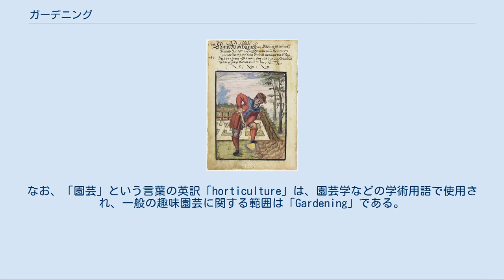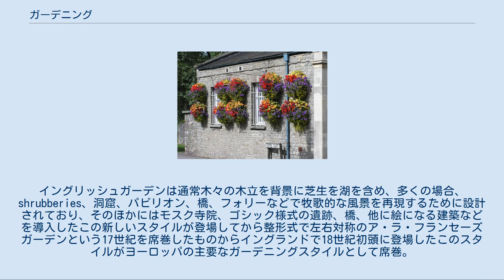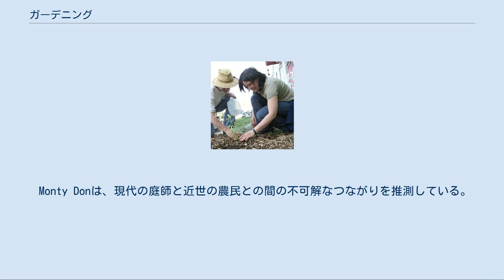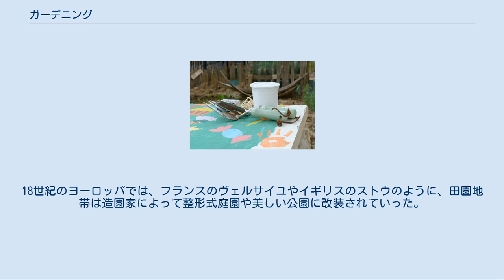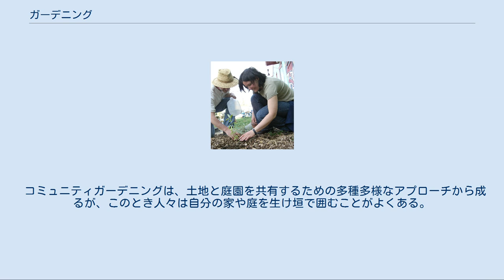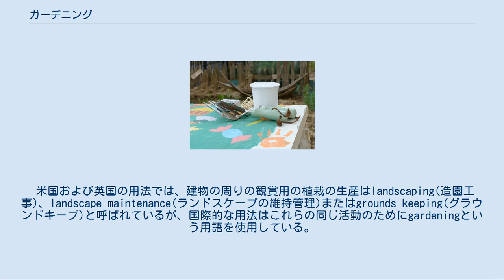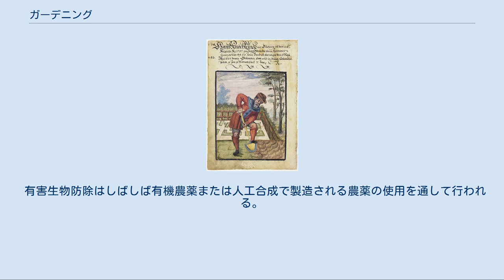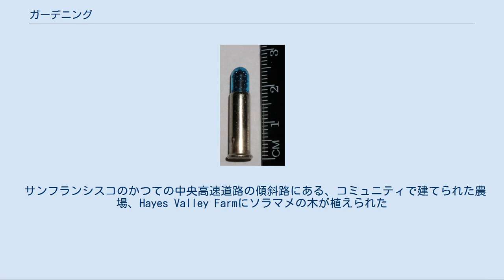ガーデニング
ガーデニングの例 ガーデニング（英語: Gardening）とは、家庭で行われる造園や園芸の一種。
 なお日本でカタカナ表記「ガーデニング」は1990 年代後半におきたブームの契機となり登場し、1997 年には「ガーデニング」という言葉は流行語 10 選に選ばれた。
 自分が所有する庭（ガーデン）やベランダにおいて草花を植栽したり、柵や石畳などで装飾するなどして庭造りを楽しむこと。
 今日では庭先での花の栽培のほか、家庭菜園を営むといった場合も、この名で呼ばれる。
なお、「園芸」という言葉の英訳「horticulture」は、園芸学などの学術用語で使用され、一般の趣味園芸に関する範囲は「Gardening」である。
 イングリッシュガーデンのパーティーの一部 ガーデニングから植物を育て、栽培する習慣となり、庭では観賞用の植物である花、リーフが全体的な外観として成長し根菜類 葉菜類 果物、ハーブなどの有用な植物は食用、染料として、または薬用もしくは化粧品としての用途で栽培されている。
ガーデニングは多くの人々によってリラックスした活動であると考えられている。
 ガーデニング範囲はフルーツの果樹園から大通りに一つまたは複数の異なる種類の低木、樹木作付けしたもの、草本植物を住宅の敷地の内に外に成長させたり大小容器で育てた植物、芝生と基礎作付けまである。
 園芸は、一種類の植物しか生育していない、または混合植栽の中に多数の異なる植物を伴うような、非常に特殊なものもあり得る。
それは植物の成長への積極的な参加を含み、そして労働集約的である傾向があり、農業または林業とは区分される。
 庭づくりは、与えられた敷地と、建物の配置・構造、そしてまわりの各種の条件や目的に応じて庭を有効に利用し、満足させ、建物を含めて機能と美の調和をはかるように計画することが基本である。
 庭の設計は、造園材料(例えば植木・石.コンクリート・水など)の使い方を示すものだけでなく、庭園を構成している要素を種々組み合わせる技術である。
庭園構成の要素となるものには、 「おおう」「くぎる」「さえぎる」「つなぐ」「つなぎ・くぎる」などがある。
 「おおう」(地表のグランドカバー) 芝生・ささ・こけ・砂利・コンクリート・水など、 「くぎる」..園路・流れ・いけ垣.植込みなど、 「さえぎる」(空間をつくる) 門い・いけ垣・石垣・たな・日よけなど、 「つなぐ」(動線の有機的なつながり) 園路・通路・飛石・流れ・歩行路など、 「つなぎ・くぎる」階段・橋・水流.園路・歩行路など、 がある。
 庭の設計のポイントは限られたスペースのなかにいかに使用者や鑑賞者の希望を盛り込んで、しかもまとまった庭にするかということである。
 「明るい、芝生の庭」「花壇を中心とした庭」というようにテーマをはっきりさせて造ることも一つの手法である。
 イギリス、シュロップシャー州のロバートハートの森林公園 森林ベースでの食料生産システムである森林園芸は、世界で最も古い形態の園芸で森林庭園はジャングルに覆われた川岸に沿った先史時代とモンスーン地域の湿った丘陵地帯で始まり、家族が身近な環境を改善する漸進的な過程で、有用な樹木とつるの種が特定され保護されその課程で望ましくない種が排除される方法で改善されていく。
最終的には外来種も選択されて庭園に組み込まれた。
 最初の文明出現後、裕福な個人は美的目的のために庭園を作り始めた。
新王国 （紀元前1500年頃）からの古代エジプト墓画は装飾用園芸と景観デザインの最も初期の物理的証拠を一部提供している。
彼らは アカシアとヤシの木での対称的な列に囲まれた蓮池を描いているが、古代の装飾的な庭園で注目に値する例は、古代世界の七不思議の一つであるバビロンの空中庭園のハンギングガーデンである。
一方、古代ローマには何十もの庭園があったことが知られている。
 裕福な古代エジプト人は日陰を提供するために庭を活用、エジプト人は神々が庭によって喜ばれたと信じ、木と庭を神と関連付けている。
古代エジプトの庭園は多くの場合、木が並んで植えられた壁に囲まれていた。
最も人気のある種の中にはナツメヤシ、シカモア、モミの木、ナッツの木、そしてヤナギであるが、これらの庭園はより高い社会経済的地位の証でありさらにワインは社会的階級の高まりのしるしであったため、裕福な古代エジプト人はブドウ畑を所有した。
バラ、ポピー、ヒナギク、菖蒲もエジプト人の庭園にあった。
 アッシリアはその美しい庭園でも有名であるが、面積は広くて大きく...